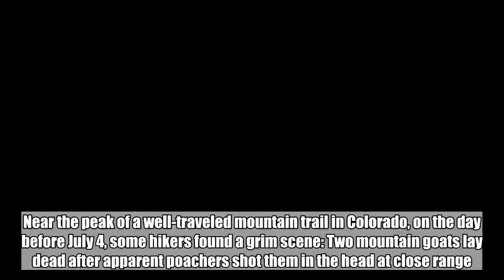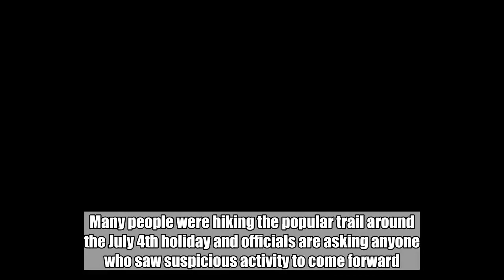Mountain goats shot at close range on Colorado hiking trail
Near the peak of a well-traveled mountain trail in Colorado, on the day before July 4, some hikers found a grim scene: Two mountain goats lay dead after apparent poachers shot them in the head at close range.  The young, male "billy" goats were discovered around 3:30 p.m. on July 3, approximately 2.8 miles up the Quandary Peak Trail in Breckenridge, according  officials who are investigating the felony crime.  Many people were hiking the popular trail around the July 4th holiday and officials are asking anyone who saw suspicious activity to come forward.  "We ask that anyone who was near the summit of Quandary Peak Tuesday help us locate those responsible for this egregious poaching," said Tom Davies, district wildlife manager with .  The poachers could face jail time, license suspensions and fines that can exceed $20,000 per animal if convicted on the felony charges.   is offering a $1,000 reward for information leading to an arrest or citation.